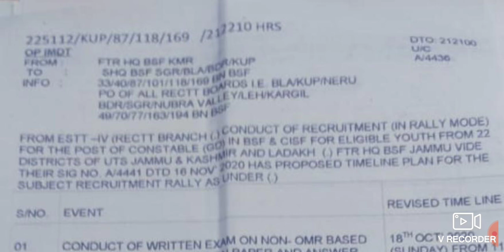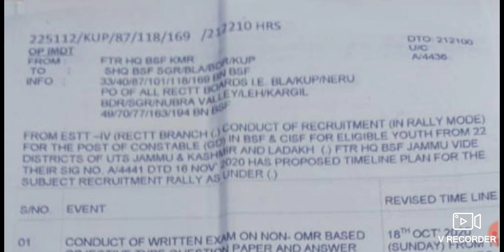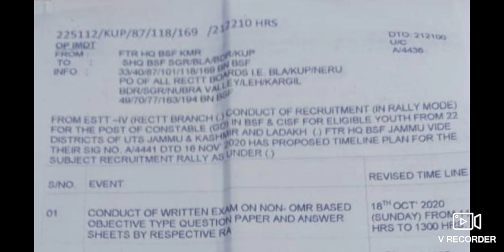BSF CISF written Exam letter real Or fake.. complete info // wait for official notice on website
BSF CISF written update...

Check details in short video

Thanks ❤❤❤🌹🌹